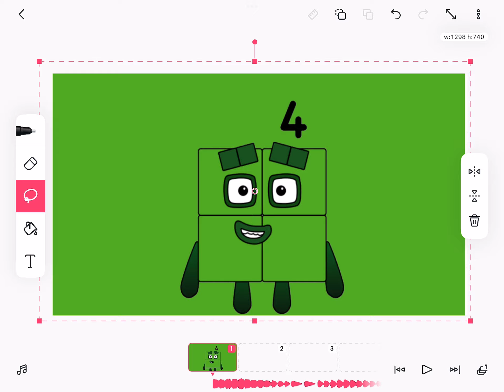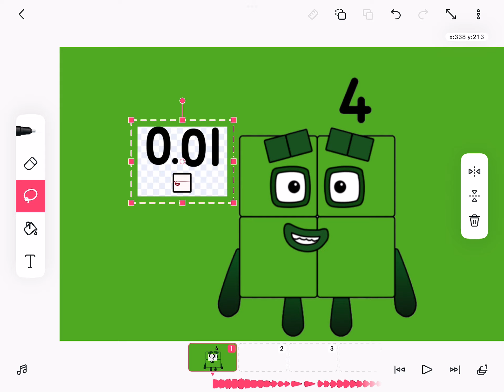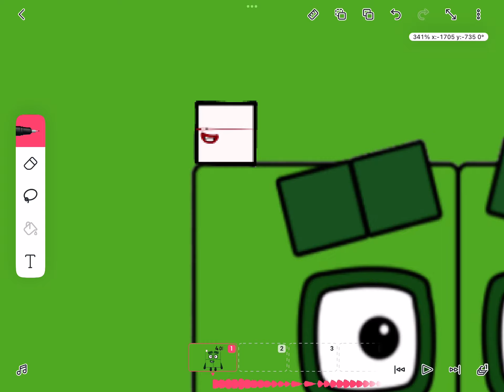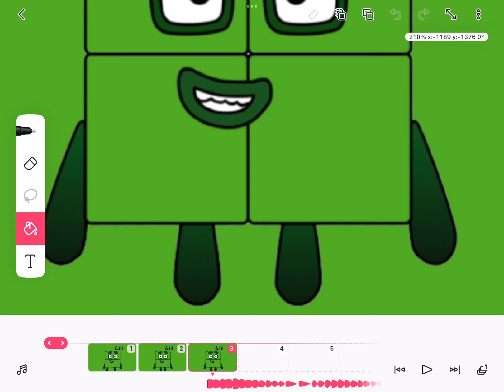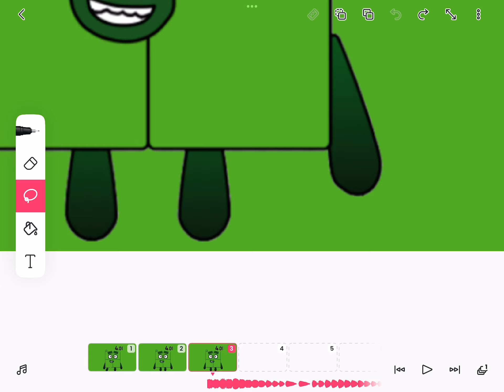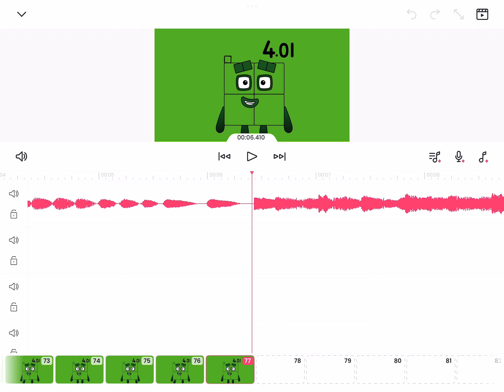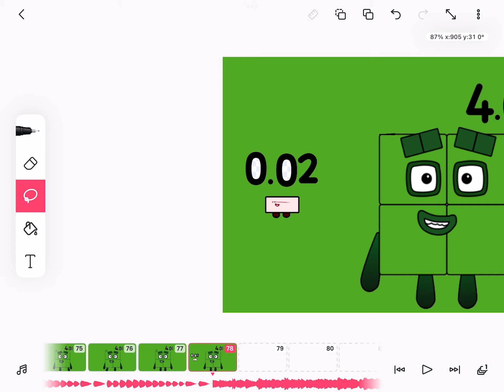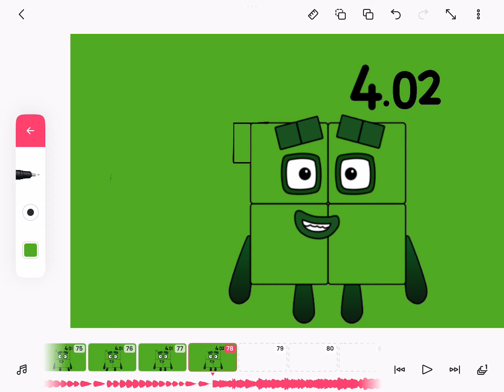Fine I’m do part 41